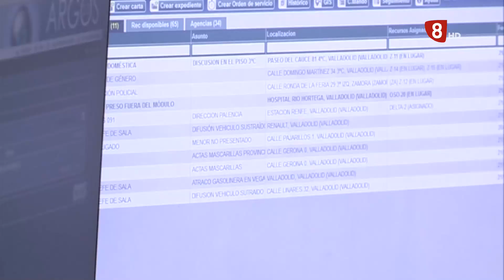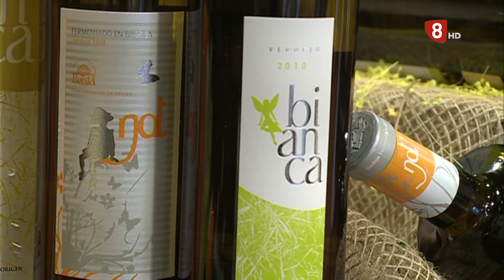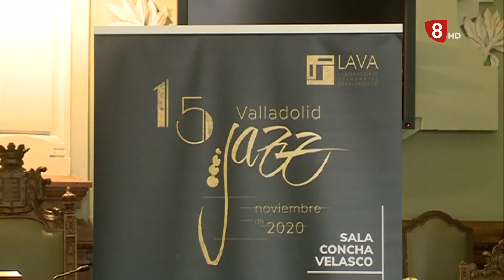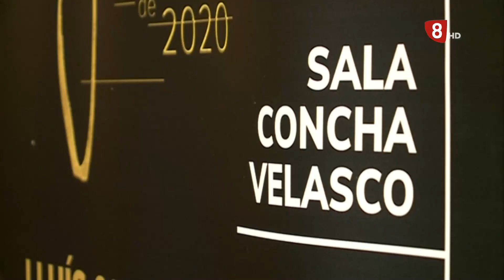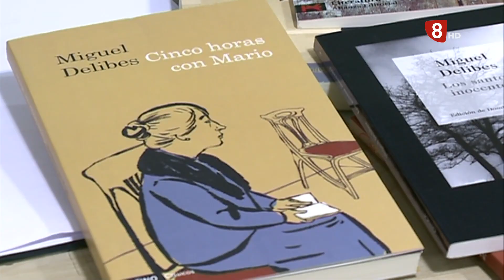Noticias 8 Valladolid edición de noche miércoles 21 de Octubre de 2020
364 nuevos contagios en las últimas horas se han registrado en Valladolid. Preocupan Ceínos de Campos y Medina de Rioseco, donde están pendientes de qué se decide mañana en el Consejo de Gobierno.
Desde este mes de octubre Valladolid gestiona las salas 091 de la policía de nuestra provincia y otras cuatro de Castilla y León.
El protocolo anti covid recomienda ventilar los espacios cerrados, y la única opción que tienen muchos centros educativos es abrir las ventanas, incluso en invierno.
A pesar de la pandemia, el Ayuntamiento de Valladolid quiere que el jazz vuelva a sonar en el LAVA. El festival de jazz está previsto para los viernes del mes de noviembre